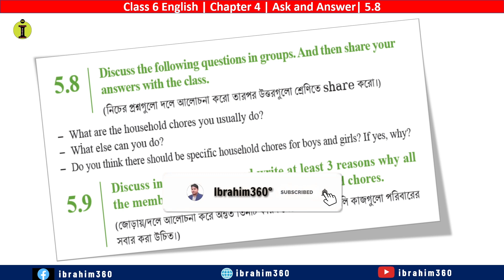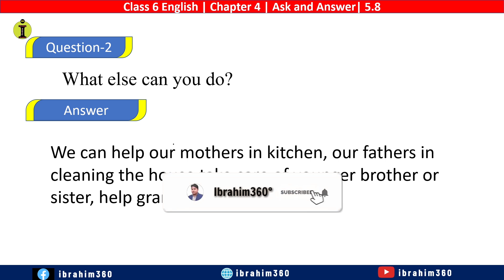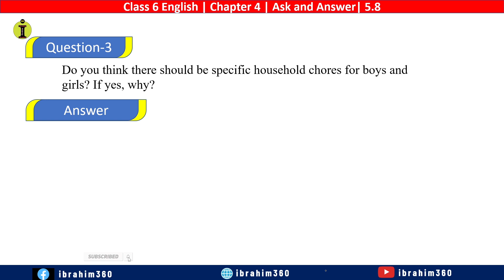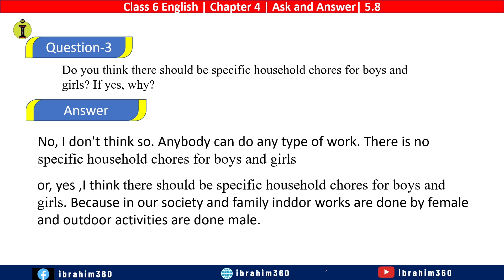Class 6 english 5.8 solution | question answer | Together We Are a Family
5.8 Discuss the following questions in groups. And then share your
answers with the class.
- What are the household chores you usually do?
- What else can you do?
- Do you think there should be specific household chores for boys and girls? If yes, why?